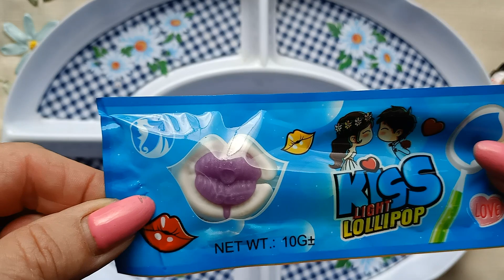ASMR. Filling platter alluring sweets. Chupa Chups and lollipops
In this ASMR video, I unpack and fill a sweet plate with tempting sweets for pleasure and relaxation. I select the most unique looking and tasting sweets.